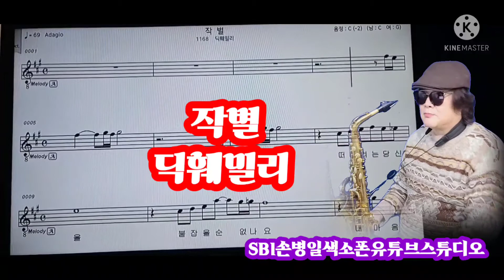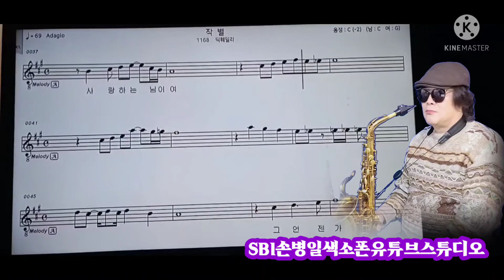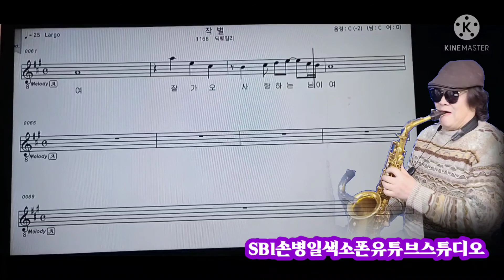작별 (딕훼밀리) SBI손병일색소폰유튜브 스튜디오 렛슨문의 010.9875.3647